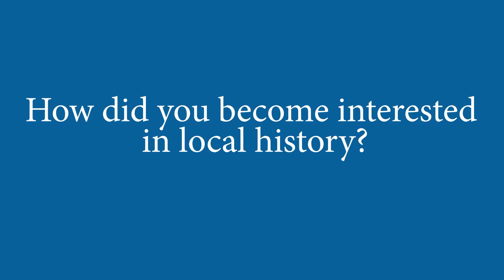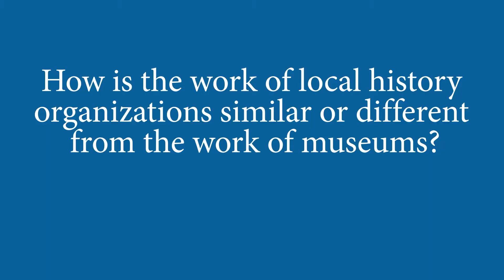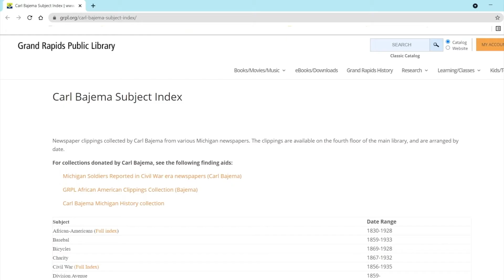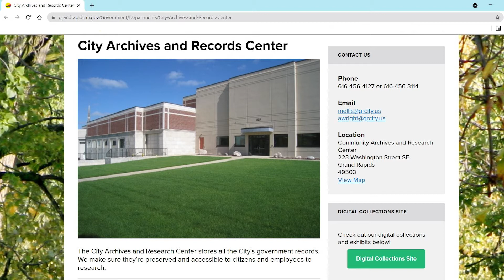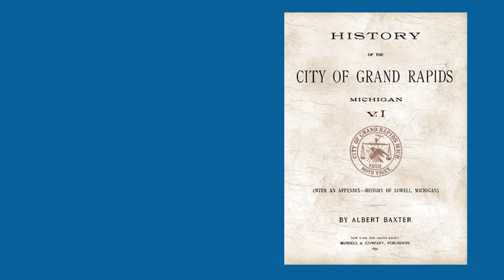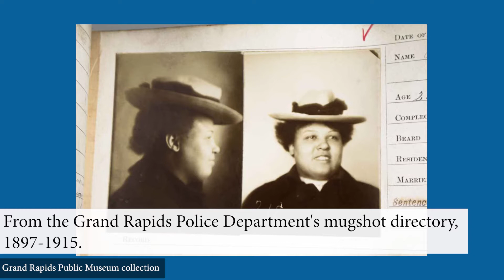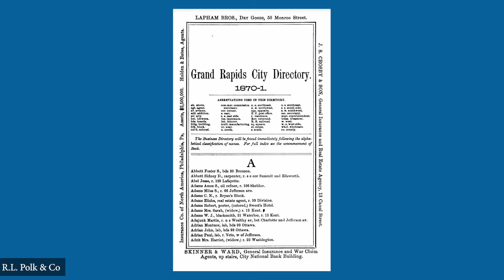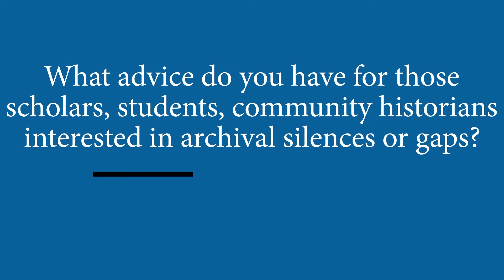Archives Against the Grain - Gina Bivins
Gina Bivins shares her expertise from years with the Grand Rapids Public Museum and Grand Rapids Historical Society, uncovering some of her favorite exhibitions and artifacts and the surprising histories they hold.